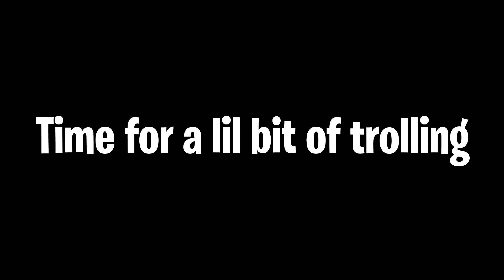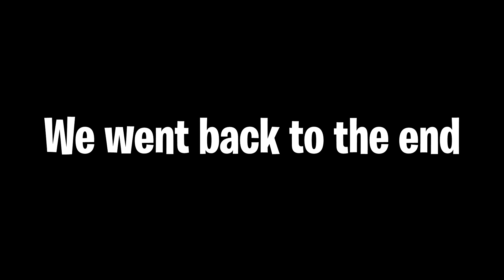Minecraft snow cone moments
Yo guys, so I hope you did enjoy the video. If you did then a like would be amazing. Be sure to check out other videos like this on my channel